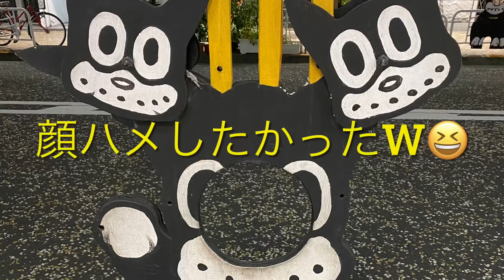なんでもないような。。それは違うロード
ふくすけのソロ活動
Fukusuke's solo activity